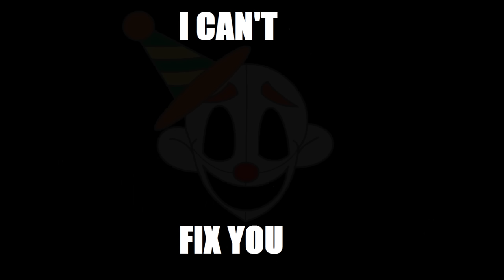FNAF Sister Location: I Can't Fix You (ANIMATION/ANIMATIC)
Video by: Chris-kun
Song: I CAN'T FIX YOU (The Living Tombstone)

Thnks 4 watching¡¡¡¡¡

FNAFSL BY SCOTT CAWTHON

-UPDATE 28/1/17:

foxy fan 27, this is NOT  a copy of ''i can't fix you'' video by goldbox ._. please, stop sending messages about that, is bored and too incorrect.